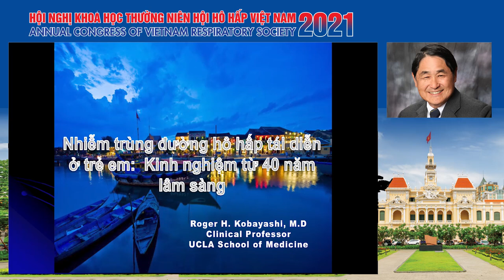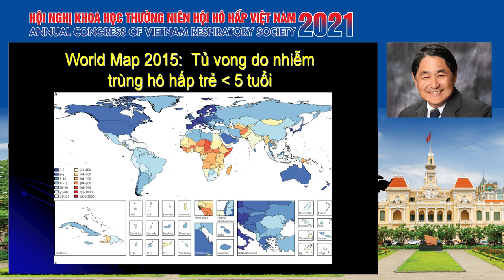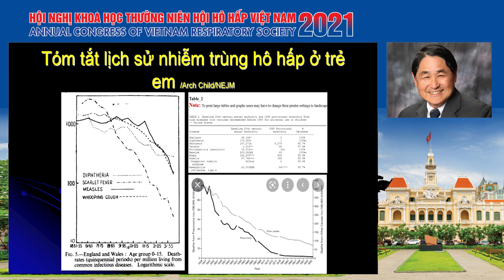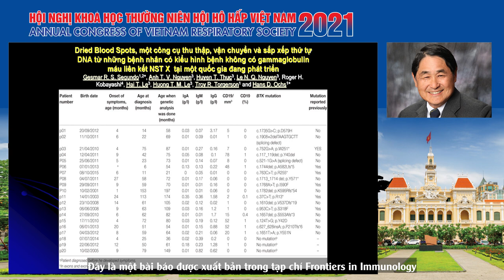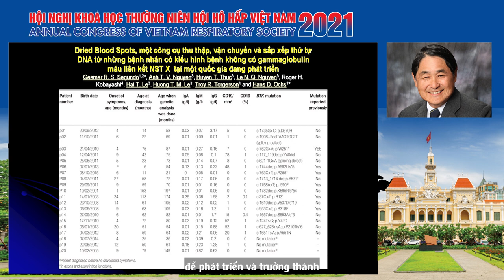Nhiễn khuẩn hô hấp tái diễn và suy giảm miễn dịch ở trẻ em